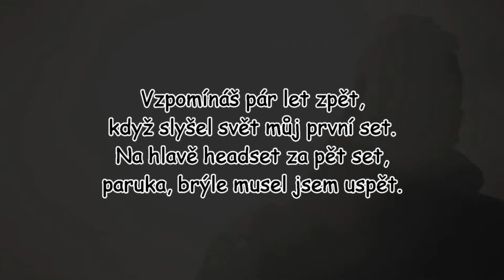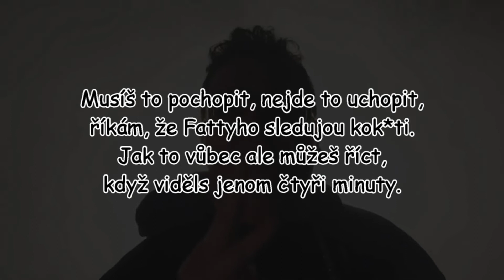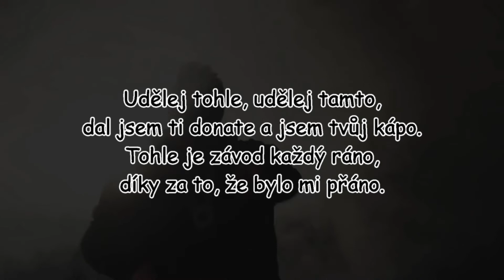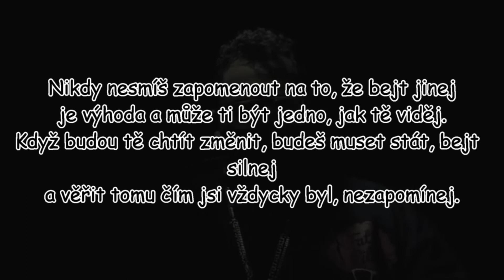FattyPillow - KONTROVERZNÍ | TEXT | Pavel Kozler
Píseň použitá ve videu: FattyPillow - KONTROVERZNÍ